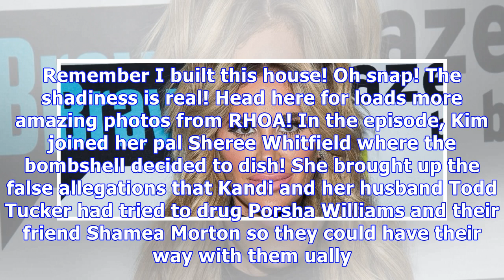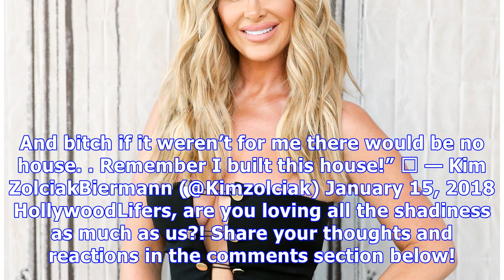Kim Zolciak-Biermann & Kandi Burruss Traded NSFW Insults In Nasty Feud — See Tweets